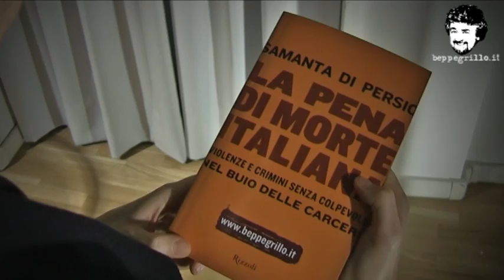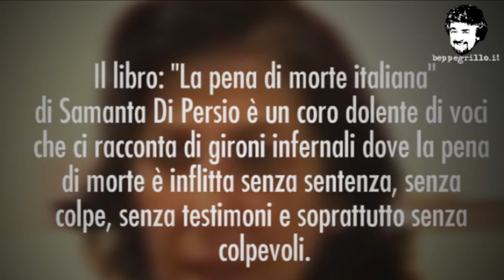La pena di morte italiana di Samanta Di Persio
Questo libro: "La pena di morte italiana" di Samanta Di Persio è un coro dolente di voci che ci racconta di gironi infernali dove la pena di morte è inflitta senza sentenza, senza colpe, senza testimoni e soprattutto senza colpevoli.